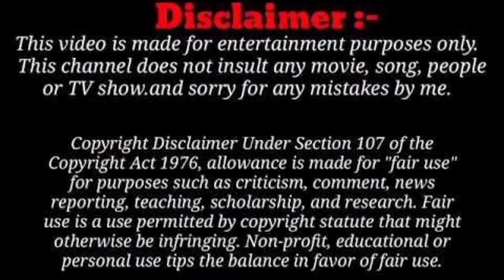आज स्टोर रूम का सफ़ाई करते वक़्त चूहों 🐭🐭 का आतंक के बारे मे पता चला।